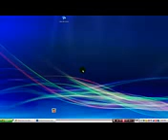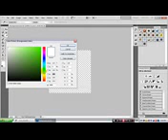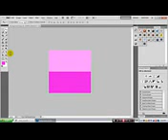Cara Membuat Background Blog Sendiri - Terbaru Paling Gokil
Cara Membuat Background Blog Sendiri 15